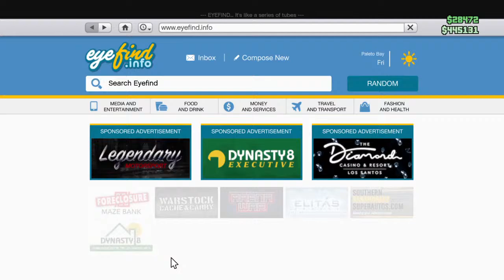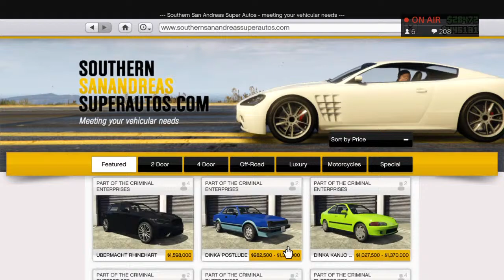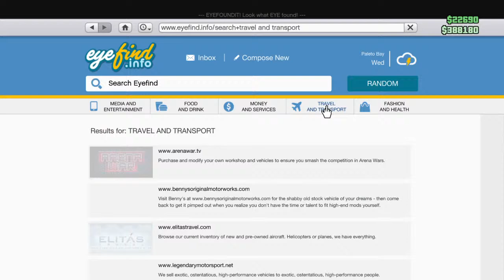GTA5 MODDED CAR GIVEAWAY